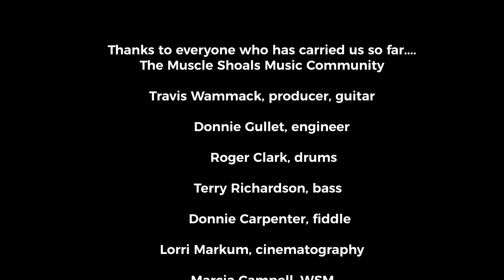Bessemer to Birmingham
By Long Haul Paul. Trucking Song